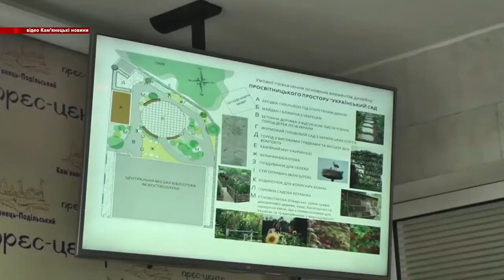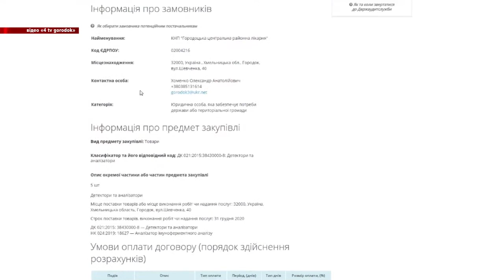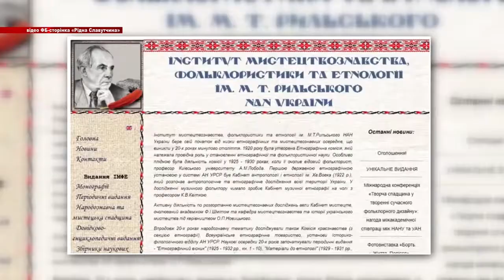Новини громад від 23 листопада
На Шепетівщині придбають автобус для однієї з сільських шкіл, у Городоцьку ЦРЛ завезли ІФА аналізатор а у Кам’янець-Подільському збільшився громадський бюджет.